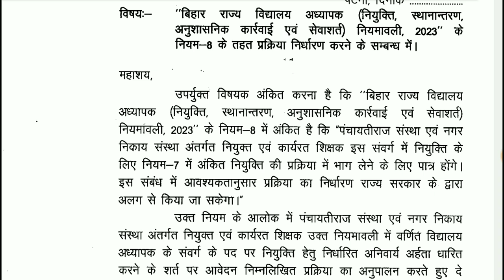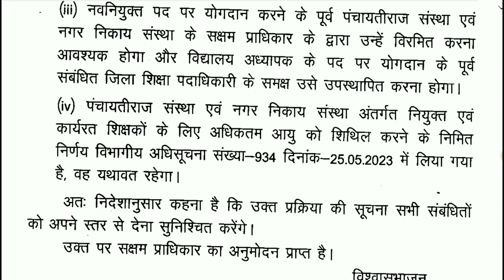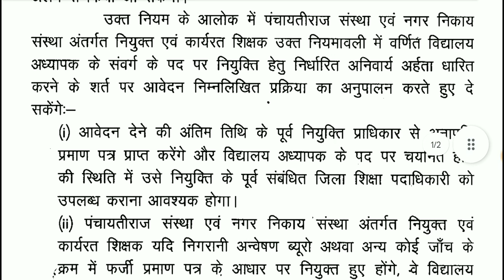बिहार शिक्षक बहाली।नियोजित शिक्षकों के लिए दिशा निर्देश।ALL TET taiyari